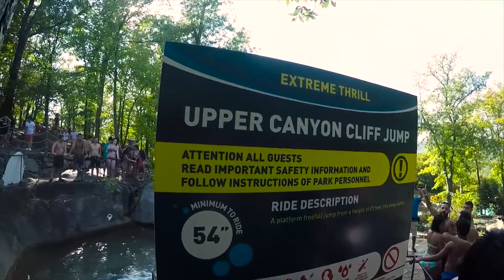100 Days without Fear : Michelle Poler Tells It All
Meet Michelle Poler, the woman who started the 100 days without fear challenge! She is also the one who inspired me to do my own 100 days without fear challenge, and she even joined me for my second fear, cage diving with sharks! Watch to find out how you can join the challenge. What's YOUR BIGGEST FEAR?

⫷ LET'S CHIT CHAT ⫸

FTC: